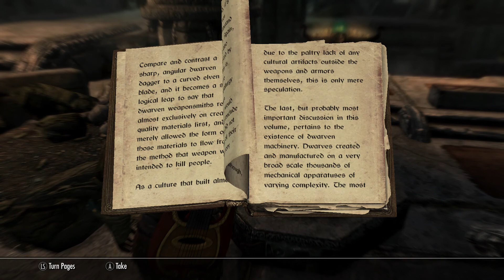Embraced Melody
There are beauties that need to be discovered by all people far and wide. Some remain hidden to specific populations while others are widespread and enjoyed among all. In This city, there lacks a sense of tranquility that is far too necessary for the longevity of a peaceful mind. Even if for a moment, I look to remind them of this state of mind.

Accompany this dashing entrepreneur as he expresses unmatched linguistic abilities. Though treacherous territory lies ahead, the road will be traveled. bravery and cowardice will go hand and hand as this legendary setting can come with many surprises.